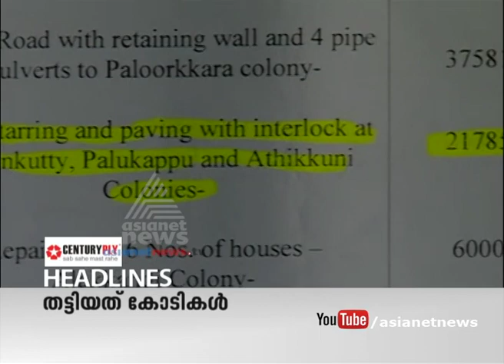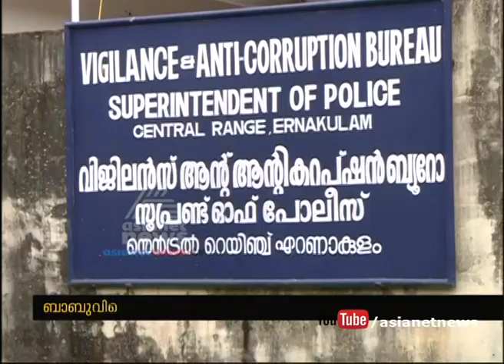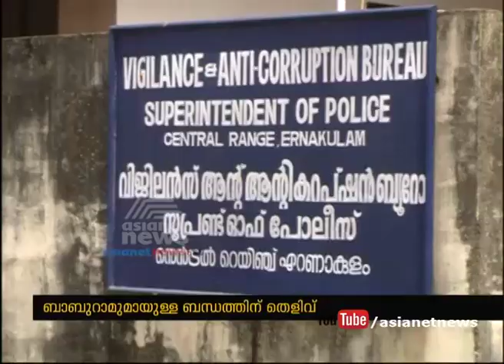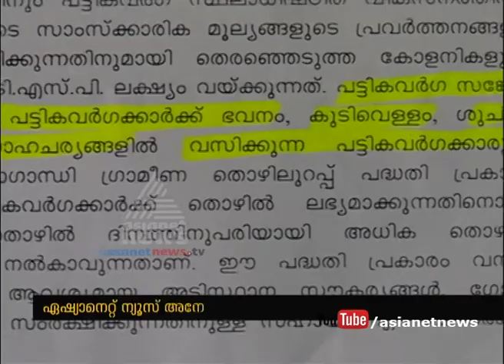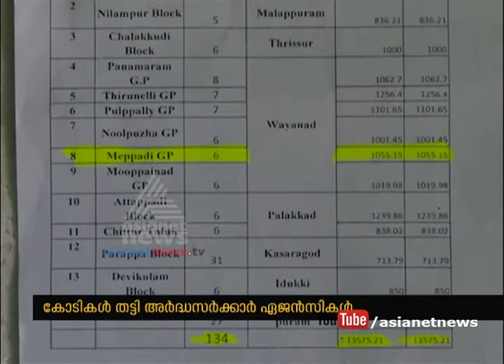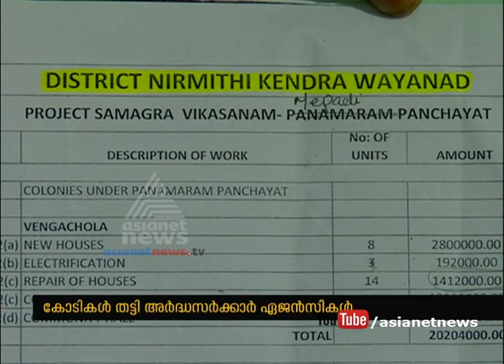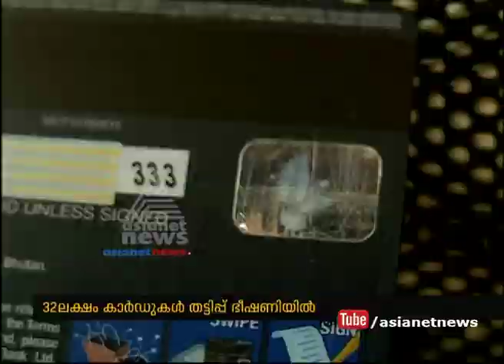News@1pm 20 Oct 2016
Top Stories:
1) More Evidence against K Babu
2)Security Alert to over 32 lakhs ATM cards in the country
3)Tribal development fund scam in wayanad| Asianet News Investigation